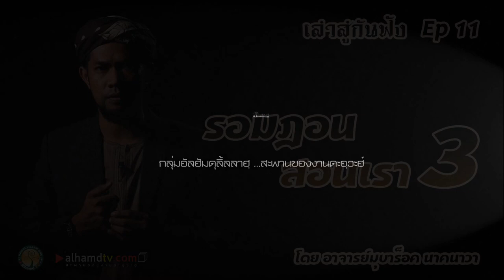AH 2669 เล่าสู่กันฟัง Ep 11 เรื่อง "รอมฎอนสอนเรา ตอนที่ 3" โดย อาจารย์มุบาร็อค นาคนาวา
11.04.64 @ ห้อง Studio มูลนิธิร็อฟฮาน

Tel & Line iD :
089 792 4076 (ดาวุด)
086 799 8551 (มูฮัมหมัด)
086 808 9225 (อับดุลการีม)
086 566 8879 (อนัส)